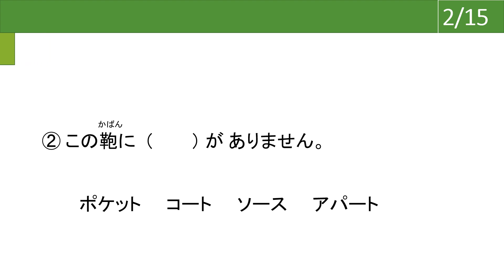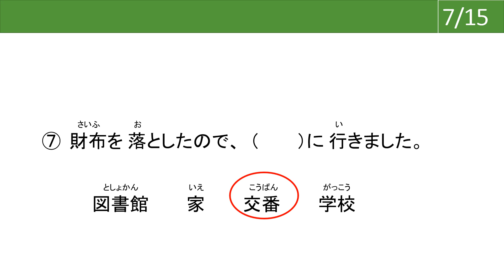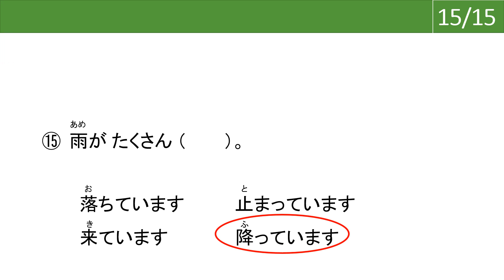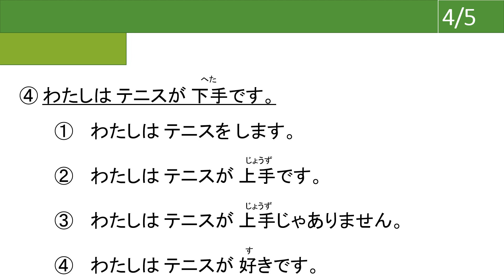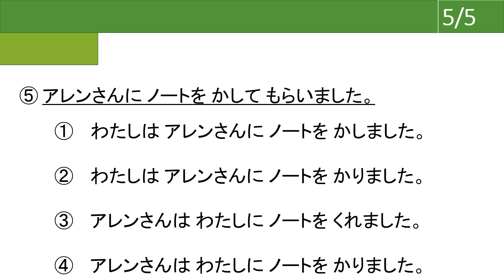LPT N5 Exercises ｜Vocabulary ③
【LPT N5 Exercises ｜Vocabulary③ ｜文字＆語彙ドリル③】

どうがを みてくれて、ありがとう♬

- JLPT N5 Vocabulary Section Exercise Drill
I hope that this video helps your preparation for JLPT test.
This video is not only for JLPT study but also you can check your Japanese knowledge.
- 日本語能力検定N5の 文字＆語彙セクション練習
JLPTのテストべんきょうは たいへんですが、がんばってください。

Also, it will give me energy and confidence on what I am doing. Thank you for  your support😄